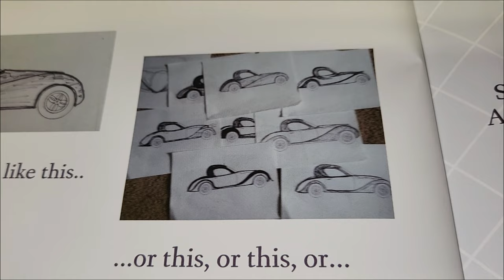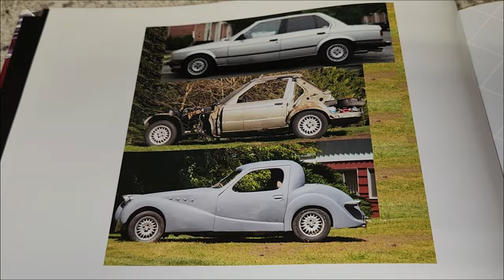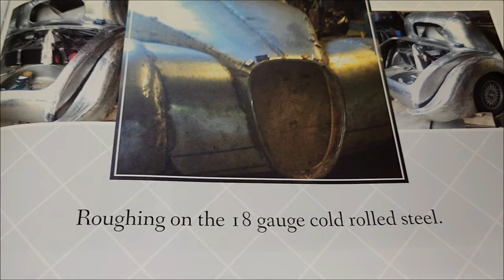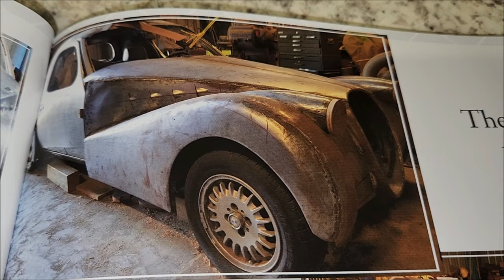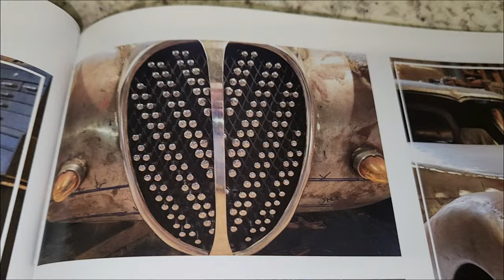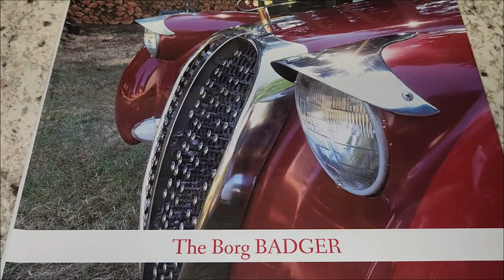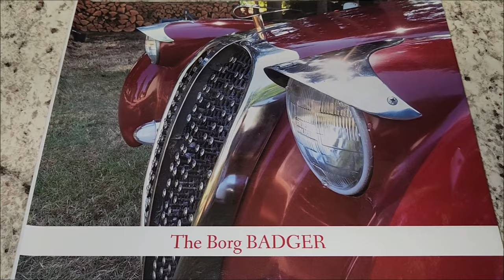Custom Hand Formed Steel Car Body! Mel's "Borg Badger" is one of a kind!!!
Just one of the few cars my uncle Mel has done. So much talent and time went into hand forming the body on this one! His talent is mind blowing! Starting off with an e30 BMW and completely forming & fabricating a body from scratch is no short order!! Watch how this car was built starting with the car and a pile of sheet metal.